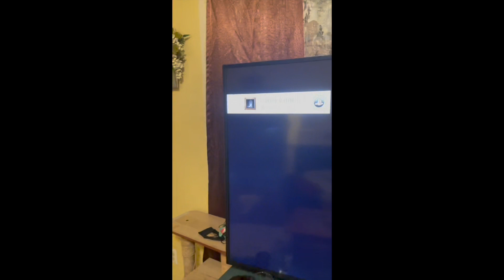Getting MY HANDS on PS4 Bloodborne Platinum Trophy! Watch til the end! Laughing Out Loud! Get it!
Getting MY HANDS on the Bloodborne Platinum Trophy! Watch til the end! Laughing Out Loud! Get it!